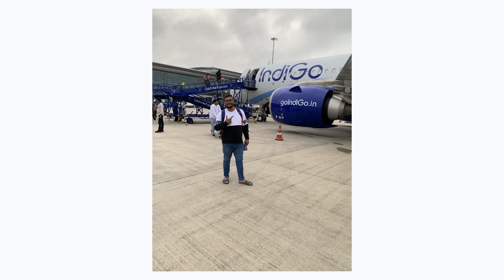On The Way To Dubai | Dubai Vlog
Hello Everyone This Is Sai Nikith From Kurnool,AndhraPradesh

🔷 Timestamps 🔷
0:00 Intro
0:09 Flight Take Off
0:37 Enjoy the View
1:09 Entering into Dubai
1:30 Dubai Aerial View
1:54 Landing in Dubai

🔷  Devices : iPhone XS Max, iPhone 11 Pro Max,Poco X3 Pro

 🔷  My Main Game id 🔷  : 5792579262
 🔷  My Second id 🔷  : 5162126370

©NOTE:Some images , songs, graphics are shown in the video may be copyrighted to respected owners, not mine

🔷  Music Credits 🔷

🔷  HashTags 🔷